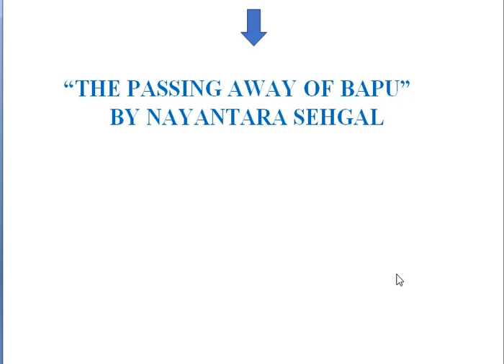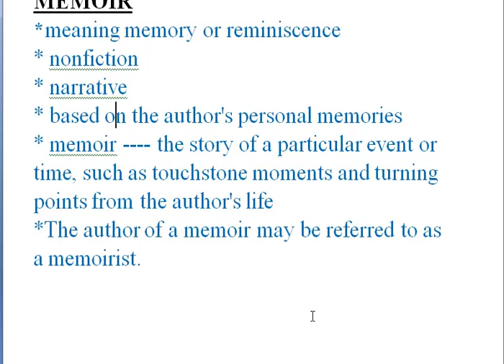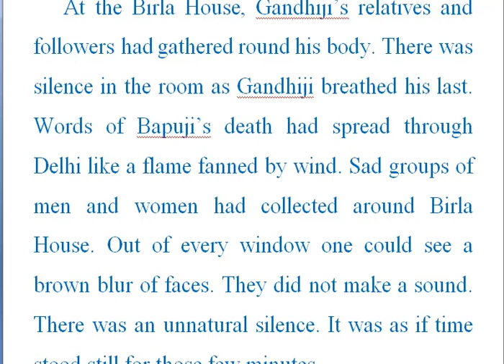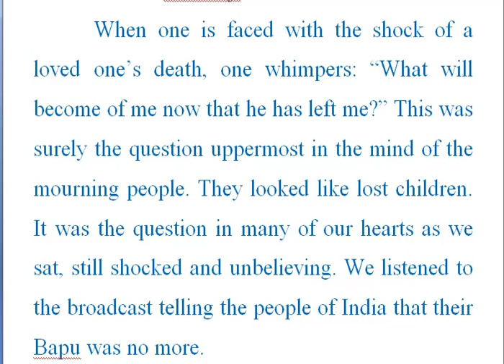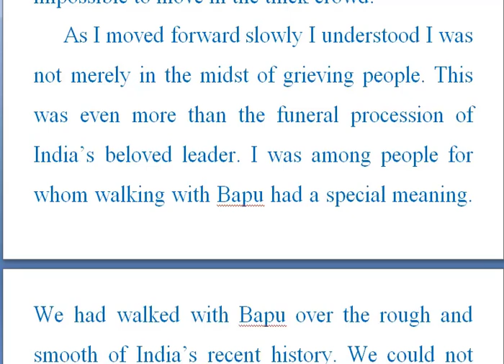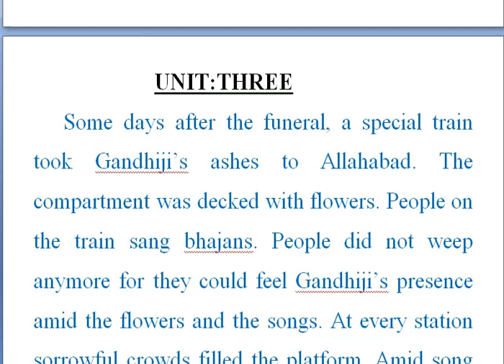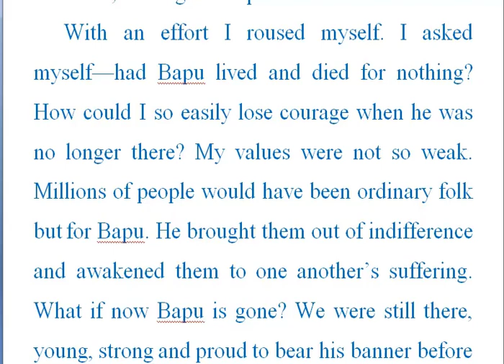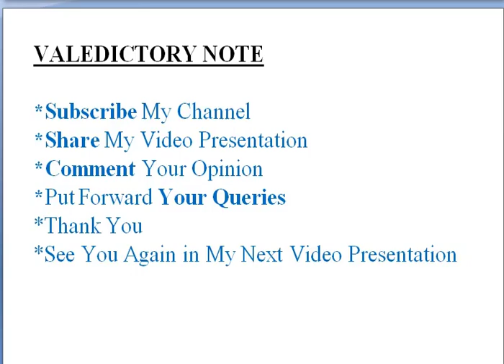The Passing Away Of Bapu Full Text Bengali Meaning For Madhyamik 2021